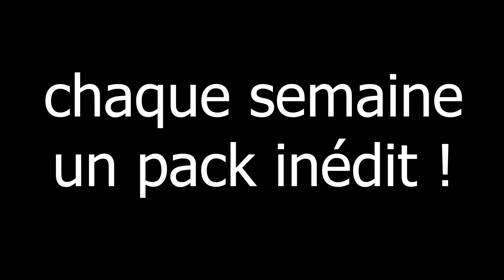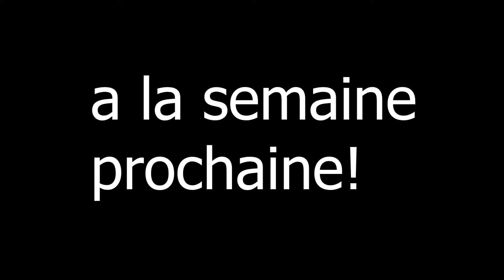le pack de la semaine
l'heureux élut cette semaine est le pack husk !

vous avez la possibilité de me suggérer des pack dans les comentaires

pour avoir le pack cherchez sur internet TU SAIS PAS UTILISER GOGOL!?